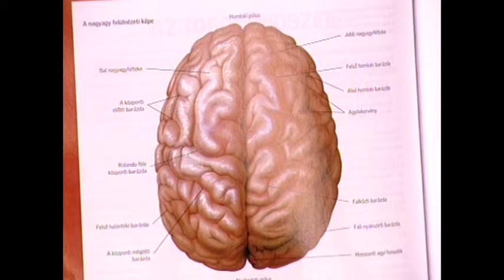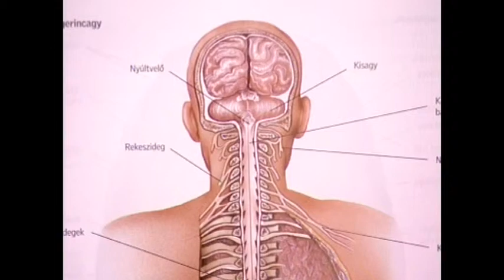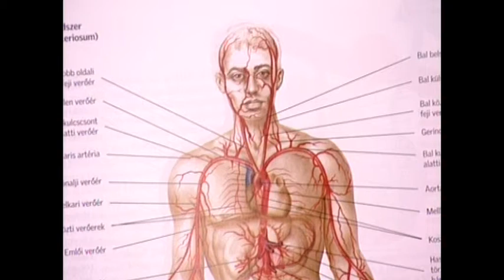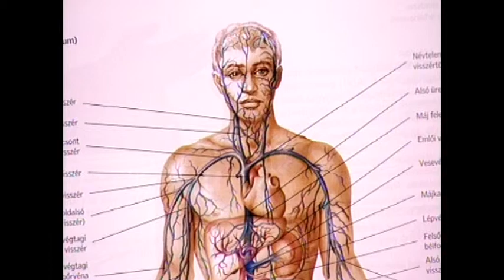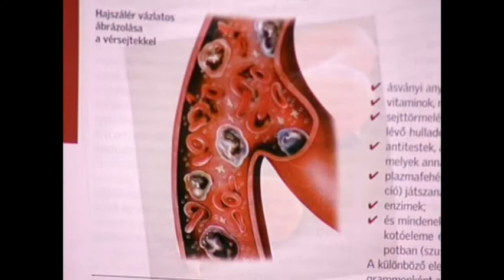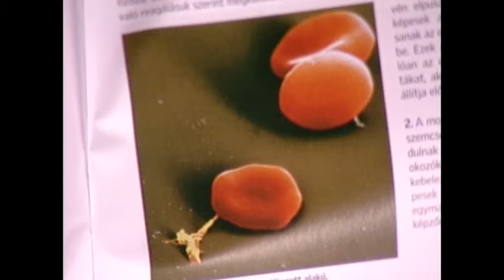Tea Glóriával 2013.10.02. V. rész. hatoscsatorna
A memória védelmében

Vendég:

Éliás Tibor
természetgyógyász